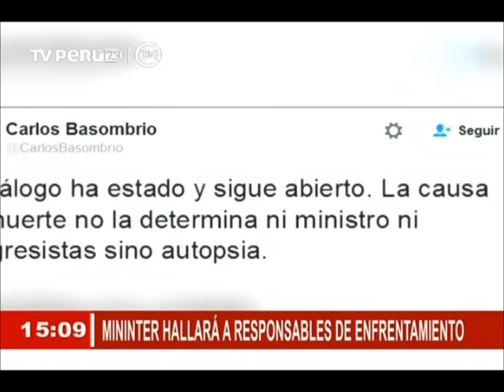Apurímac: un muerto y varios policías heridos deja enfrentamiento en Las Bambas